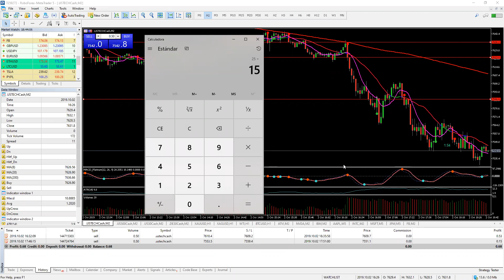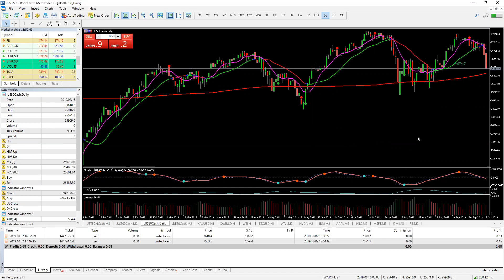Leccion de hoy: La importancia de usar reglas objetivas en nuestra operativa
En la video leccion del dia de hoy, hacemos enfasis en la importancia de que absolutamente TODAS NUESTRAS ACCIONES EN EL MERCADO, es decir, toda entrada, todo lote que se agregue o se reduzca y toda salida de posicion, debe provenir del cumplimiento de una determinada regla de nuestro plan, que debe incluir REGLAS DE ENTRADA y REGLAS DE TRAILING STOP.

En la sesion de hoy explicamos  los errores y los aciertos que nos dejo la operativa de hoy, que estuvo por demas interesante.

En la tarde estaremos de vuelta en el trading room VIA YOUTUBE.

DrbitcoinVE